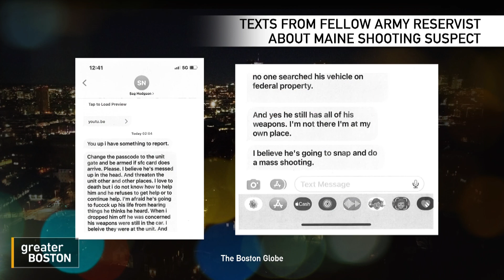Why did Maine’s yellow flag law fail to stop the Lewiston, Maine shooting?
Before a U.S. Army reservist killed 18 people and wounded 13 others in Lewiston, Maine, authorities were alerted of his deteriorating mental health and access to firearms. But these warnings went unheeded. Why did Maine's yellow flag law, designed to remove guns from potentially dangerous people, fail?
Margaret Groban, a former federal attorney and current adjunct professor at the University of Maine's School of Law, and Jack McDevitt, a criminology professor at Northeastern University and the former chair of the state's Gun Violence Reduction Task Force, joined host Crystal Haynes to discuss.